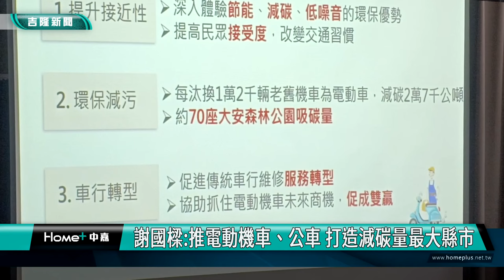基隆|新北|謝國樑|劉和然|侯友宜|電動機車|電動公車|減碳量|普及率|環保業務交流|空氣汙染|空污|淨灘|推電動機車、公車 打造減碳量最大縣市/基隆新北環保業務交流 劉和然讚謝國樑創意多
謝國樑:推電動機車、公車 打造減碳量最大縣市

基隆新北環保業務交流 劉和然讚謝國樑創意多

(中嘉吉隆新聞記者吳俊松/基隆報導)基隆市政府和新北市政府，特地召開環保業務交流會議，由基隆市長謝國樑和新北市副市長劉和然，分別率領雙方環保局長以及相關人員參加，特別在電動機車以及未來電動公車的問題上，謝國樑強調未來兩年，將把全市一百多輛市公車，更新為全新低底盤的電動公車，也將在四年五萬台電動機車全數更換後，成為全台電動機車普及率最高，和減碳量最大的縣市，劉和然也稱讚謝國樑是一位非常有創意的市長！

基隆市長謝國樑和新北市副市長劉和然互致贈禮物，展現兩市之間合作無間的友誼！基隆市政府和新北市政府，特地在基隆市政府召開環保業務交流會議，由基隆市長謝國樑和新北市副市長劉和然，分別率領雙方環保局長以及相關人員參加，藉由實務經驗的分享、互相觀摩學習，特別在電動機車以及未來電動公車的問題上，謝國樑強調未來兩年，將把全市一百多輛市公車，更新為全新低底盤的電動公車，也將在四年五萬台電動機車全數更換後，打造基隆成為全台電動機車普及率最高，和減碳量最大的縣市！

劉和然也稱讚謝國樑在防制空氣汙染方面，是一位非常有創意的市長！

基隆和新北，未來也將在海岸線淨灘汙染整治淨灘、稽查、環境教育等等各項環保工作上，將更加緊密攜手合作！